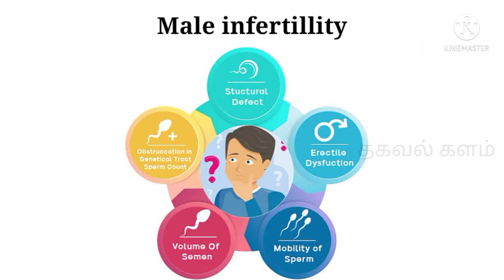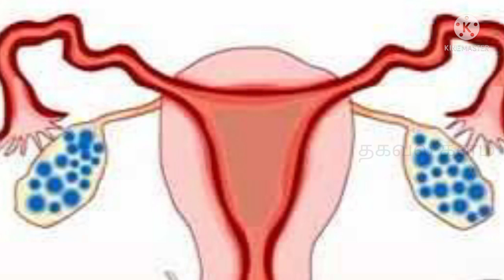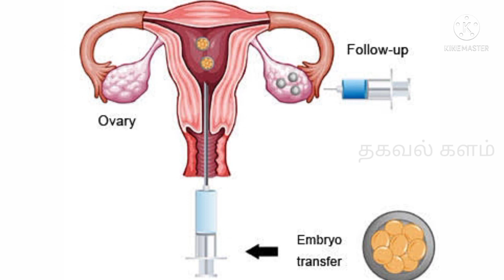IVF Procedure step by step in tamil | what is IVF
IVF(In Vitro Fertilization) is a procedure for treating infertillity. during IVF, mature eggs are collected from ovaries and fertilized by a sperm in a lab. Then the fertilized egg(embryo) or eggs(embryos) are transferred to a uterus.